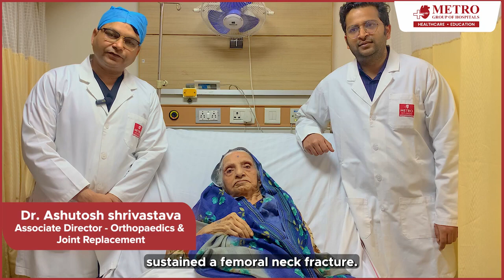"Breaking Stereotypes: 91-Year-Old Patient's Successful Total Hip Replacement Surgery | Metro Group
In this video, we hear from Dr. Ashutosh Shrivastava, an orthopedic surgeon at Metro Hospital in Faridabad, India, about the successful total hip replacement surgery he performed on a 91-year-old woman who had sustained a fractured neck of femur. Despite her age, the patient was able to walk with the help of a walker both before and after the operation. Dr. Shrivastava emphasizes the importance of removing social stigmas surrounding elderly patients and ensuring they receive proper treatment, as age should not be a limiting factor when it comes to healthcare. If you or someone you know has experienced a fracture at an older age, this video is a must-watch for its valuable insights and inspirational message.
Metro Hospital is one of the best heart hospitals in Noida, Delhi NCR, with multispecialty service followed by the world's best doctors and infrastructure in India. The team of doctors bestows outstanding service and enrolls in the highest standards of patient care. The magnificent and recognized team of doctors is led by DrPurshotamLal (Dr BC Roy and Padma Vibhushan) in all specialties. The hospital continues to be a pioneer for the personal approach they take with every patient. A team of well-trained medical staff, non-medical staff and experienced clinical technicians works 24*7 to offer the best of medical services. Various hospitals from all across the country refer their most complicated cases to Metro Hospital. This shows the real testament to the mastery and knowledge of Dr Purshotam Lal ad his professional team of doctors.